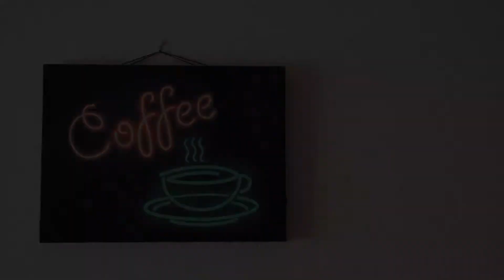【Vlog#26】ルームツアー｜お部屋紹介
こんばんは、KAIRIです。
ルームツアーです。
※こいつは夜になると光ります、は嘘です間違えました。
スイッチを入れて光らせるものです^^;
※換気の文字が誤字ってます。すいません^^;

昔はヘッドフォンを首にかける中二スタイルにハマってました。
今では考えられない…。

ルームツアーといっても、部屋の見せられる部分しか見せてないし、ゆうておしゃれでもありませんが、欲しいものを買って並べまくった結果がこの部屋です。
どうぞ見てってください(笑)

じゃがりこ美味しい。

【再生リスト】

【SNS】